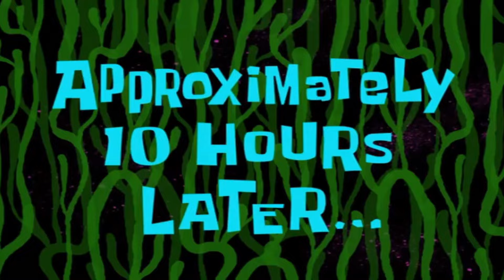the biggest obsidian bed defense in roblox bedwars...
Join me as I build the most massive and unbeatable bed defense in Roblox BedWars! Watch as I use creative strategies, epic builds, and top-tier defense tactics to protect my bed from relentless attacks. If you're looking for the best ways to secure your bed and dominate your opponents, this video is a must-watch!